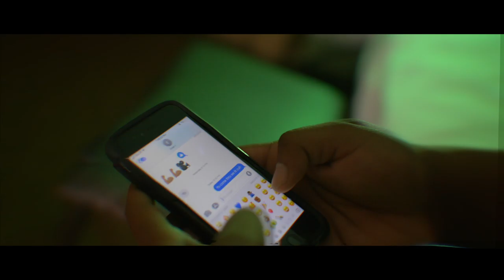N8 Dizz x Eman - Never Say Never (Official Music Video)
The official KingTeddyProductions premiere of  "" Music Video

Follow Artist On Instagram: @Official_N8 | @its_eman_baby